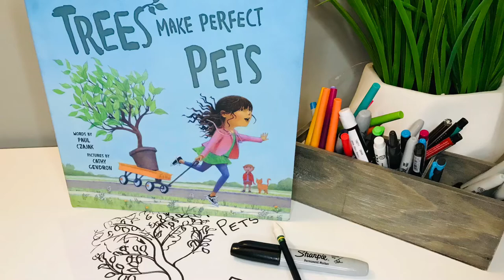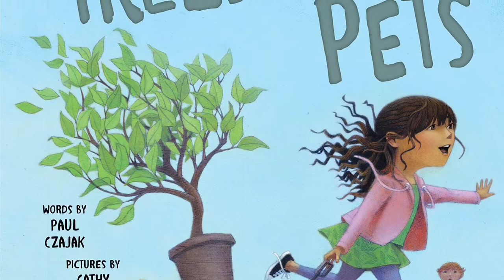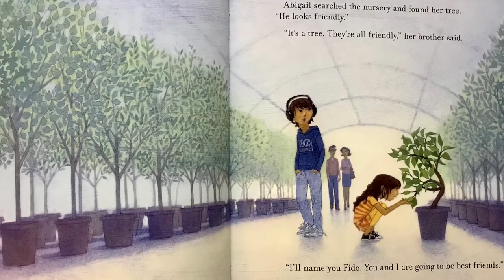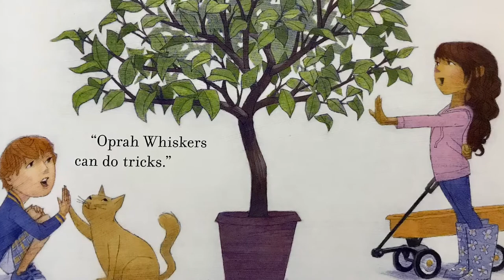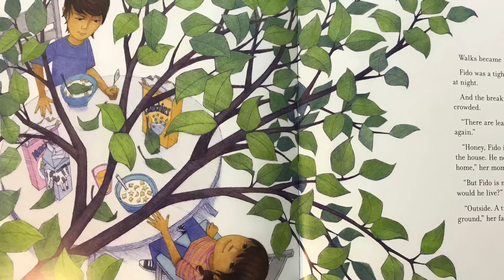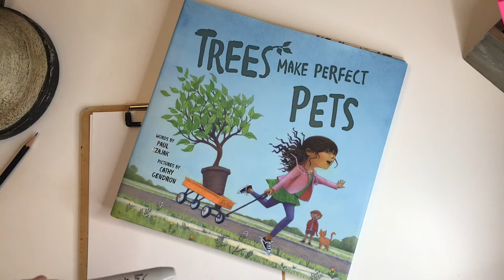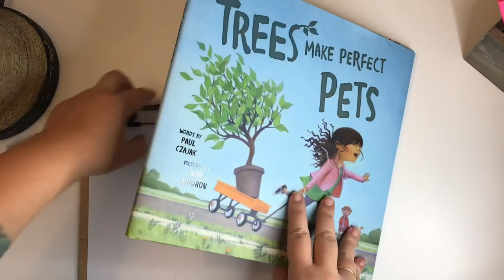Trees Make Perfect Pets- Read Aloud and Draw Along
Read along to "Trees Make Perfect Pets" and hear how Abigail's atypical pet choice becomes a joy for her and for others as well. Check out more read-aloud books and draw-along times on the Story Time with Andy channel or on Instagram and Facebook